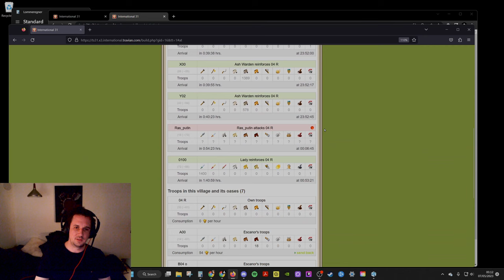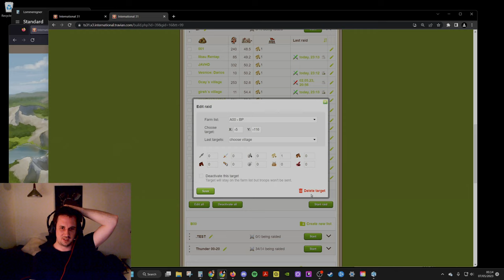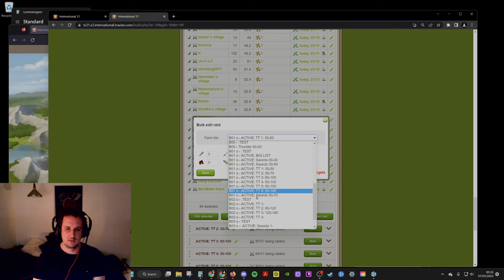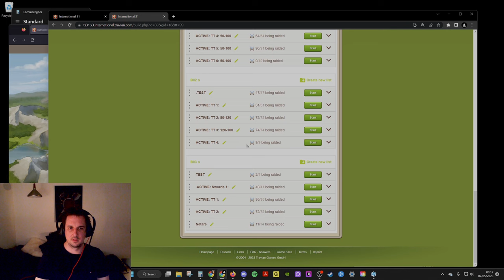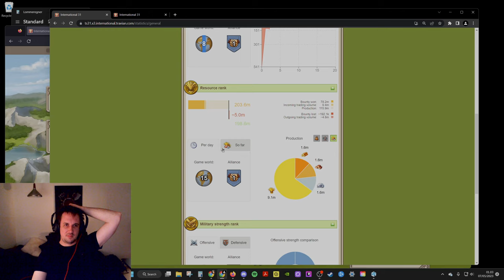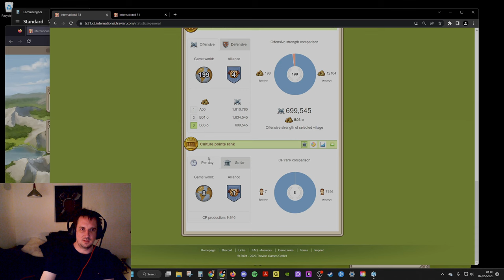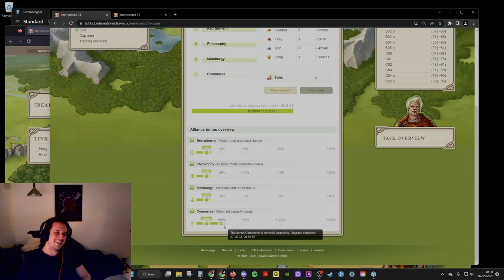Travian Int x3 - Day 19 - Gaul - Love and War